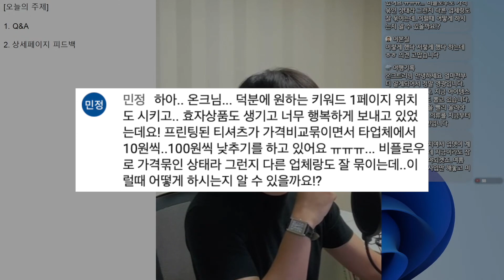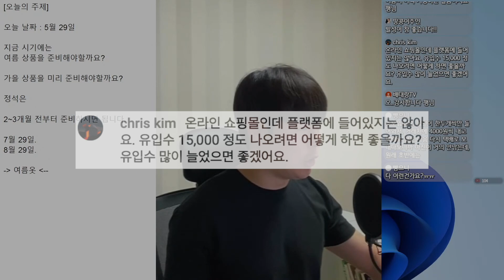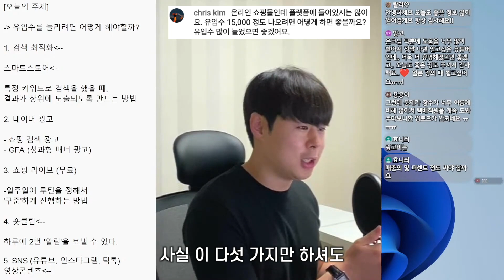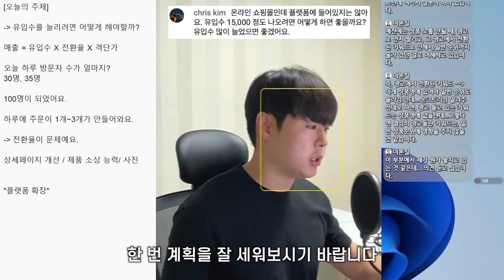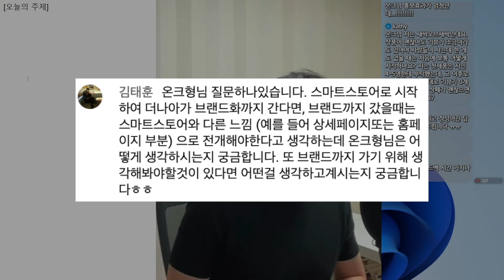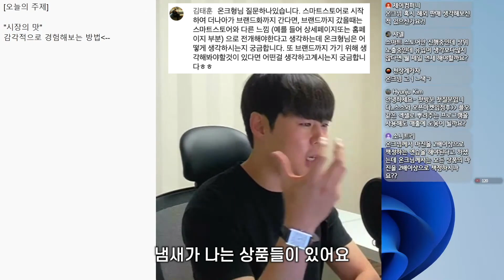네이버 스마트스토어 가격비교 묶여서 고민이시죠? 이 영상으로 해결하세요.